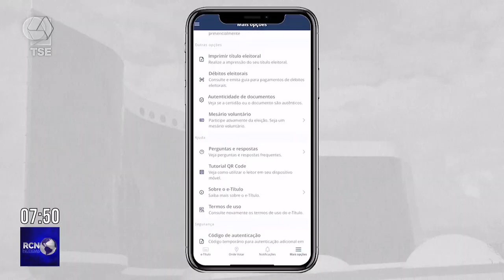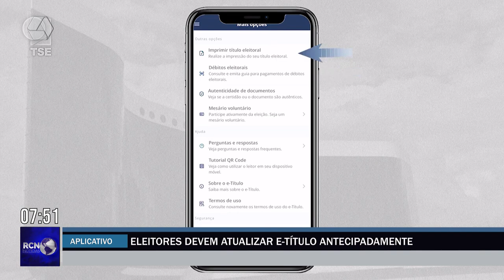Eleitores devem atualizar e-Título antecipadamente